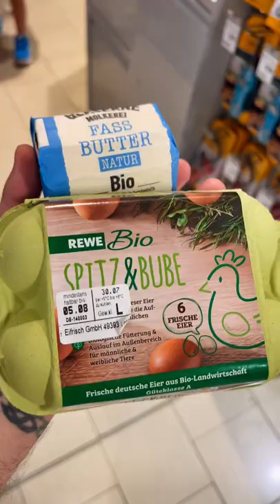Rewe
Welche ist eure Lieblings Milka Sorte?